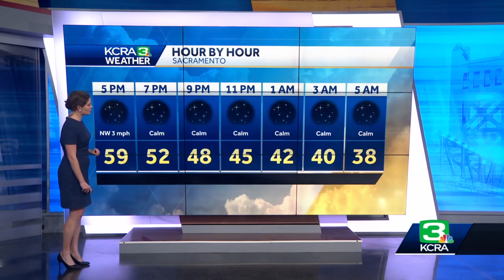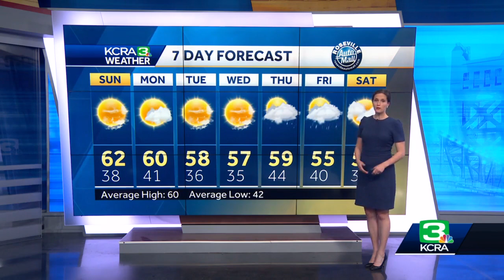Calm weather to close out Thanksgiving weekend